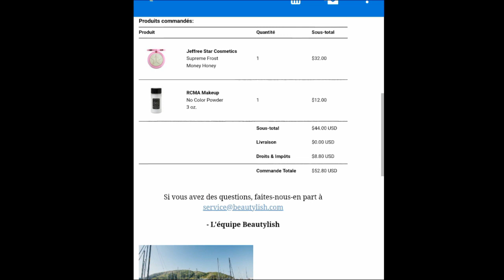1ere commande chez Beautylish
J ai testé le site beautylish avec ce 1er haul , jeffree star, rcma powder... Voici mon avis, a toi de me dire ton experience avec ce site !

Depuis le temps que je voyais les produits en vente sur le site BEAUTYLISH je voulais tester, et  vous donner mon avis sur la qualite et rapidité de leur services. Pour cette premiere commande, haul maquillage, j ai craqué pour l highlighter SUPREME FROST: Money Honey –  de Jeffree Star Cosmetics et sur la poudre RCMA No Colour Powder 85g , j ai reçu un échantillon d un baume démaquillant de chez FARMACY le # green clean # , que je vais tester dans une prochaine video, qui sera en ligne dans quelques jours !

Y a t il des produits sur le site qui vous tentent? je vous attends en commentaires !
gros bisous